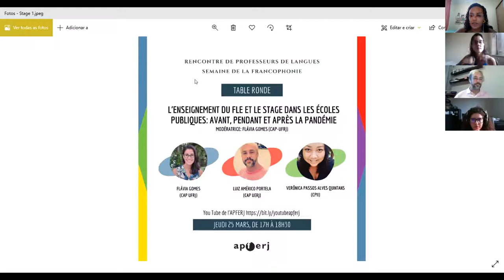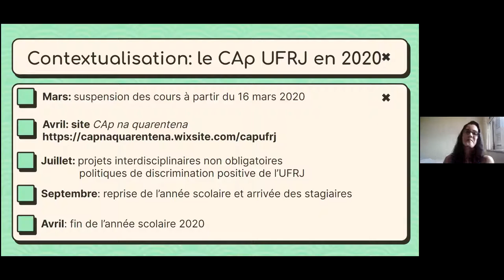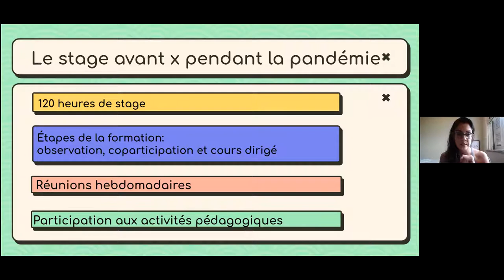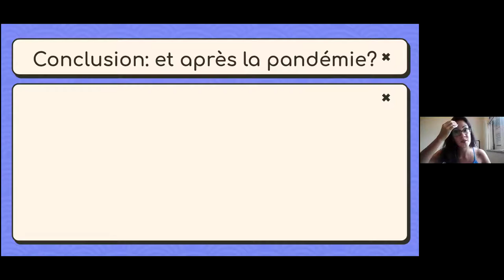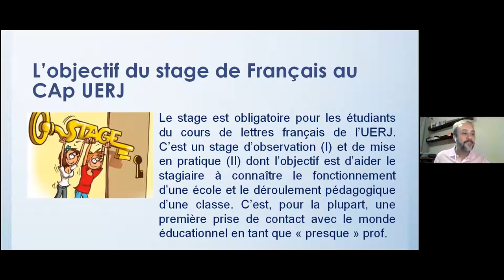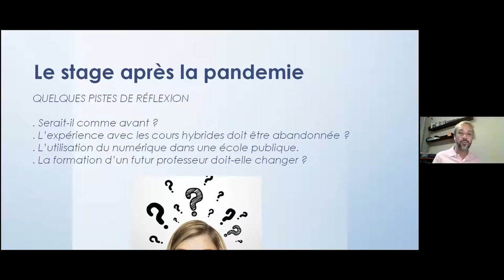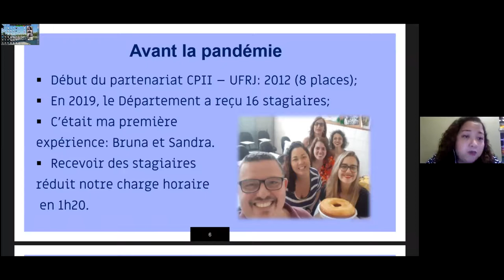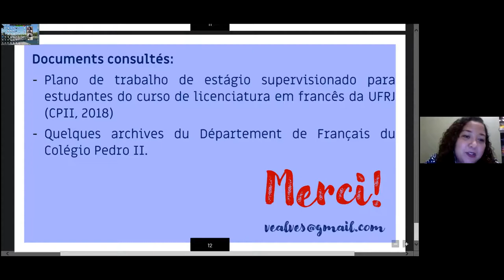L'enseignement du FLE et le stage dans les écoles publiques: avant, pendant et après la pandémie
RENCONTRE DE PROFESSEURS DE LANGUES 2021

Le jeudi 25/03, de 17h à 18h30

Table Ronde - L'enseignement du FLE et le stage dans les écoles publiques: avant, pendant et après la pandémie

Flávia Gomes (CAp UFRJ) - Les défis du stage à distance au CAp UFRJ: s'adapter pour former

Luiz Américo Portela (CAp UERJ) - Atouts et désavantages d’un stage en temps de pandémie: la situation au CAp UERJ

Verônica Passos Alves Quintans (CPII) - S'essayer au métier de prof de FLE : un regard sur les stages au Colégio Pedro II

Modératrice: Flávia Gomes (CAp UFRJ)